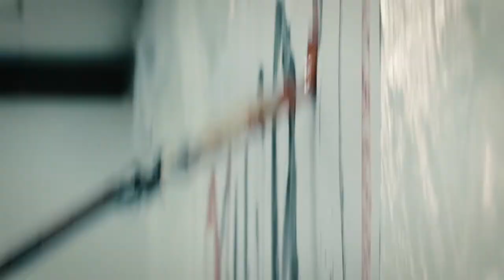Činčila - Full Performance | THEY SHOOT MUSIC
Činčila perform at Skenderija in Sarajevo.